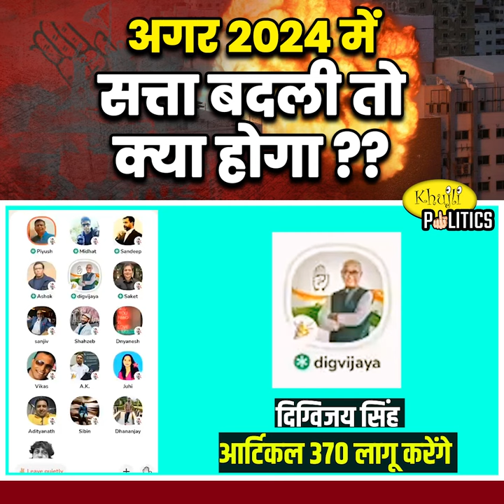2024 में अगर सत्ता बदली तो क्या होगा, देखिए वीडियो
2024 में अगर सत्ता बदली तो क्या होगा, देखिए वीडियो